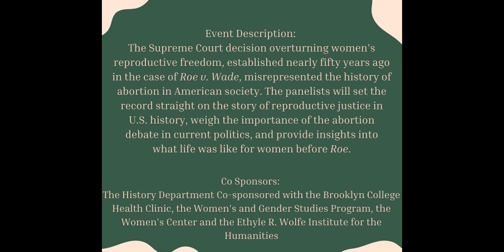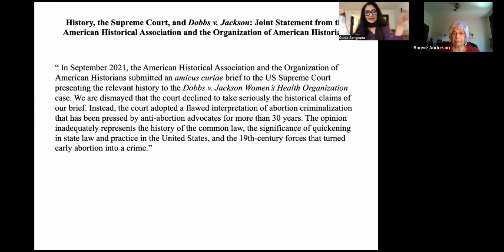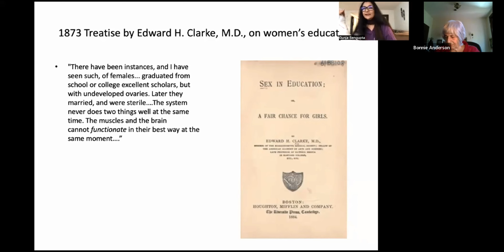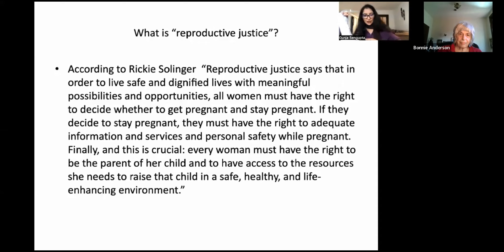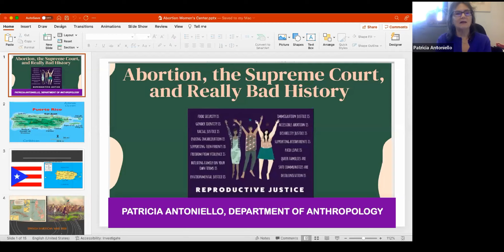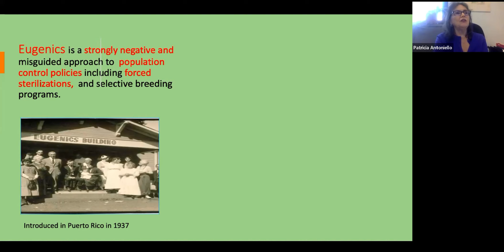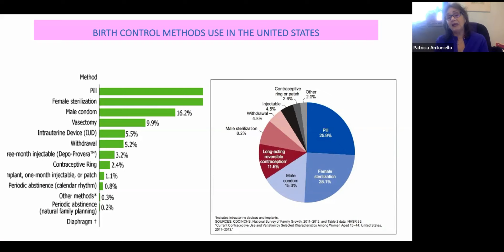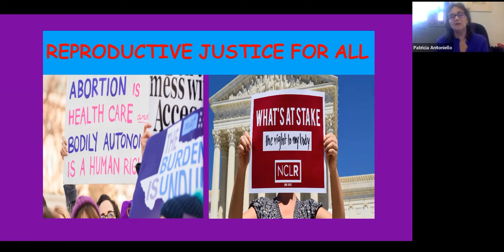Abortion, the Supreme Court and Really Bad History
The Supreme Court decision overturning women's reproductive freedom, established nearly 50 years ago in Roe v. Wade, misrepresented the history of abortion in American society. In this talk, panelists will set the record straight on the story of reproductive justice in US history, weigh the importance of the abortion debate in current politics, and provide insights into what life was like for women before Roe v. Wade.

Presented by the Brooklyn College History Department in cooperation with the BC health Clinic, the Women's and Gender Studies Program, the Women's Center and the Wolfe Institute!